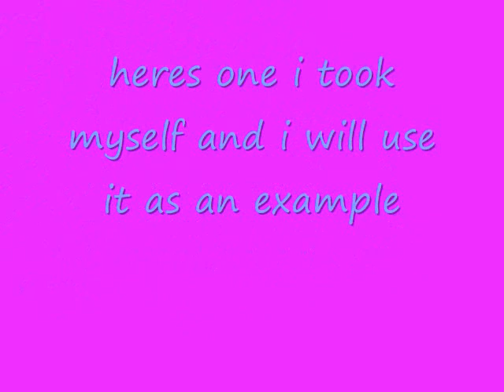Realistic Breyer Photo Contest *CLOSED* (Read Description)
ok the commets are for entering the contest and 1 more expmple i forgot, with the horse and rider, do anything YOU  want, even have the rider faling off !=0 lol i will take ANY realistic breyer photos, be createive (sorry miss spelling)  well ANY HOOT enjoy =}

CLOSED SEEING HOW WE GOT A VIDEO RESPONSE AND ITS AMAZING! THE WINNER IS jmarstars VIDEO, WOOT LOL LOL (sorry if anyone else wanted to enter, but its been open for about a year so i think it was time to close it anyways lol